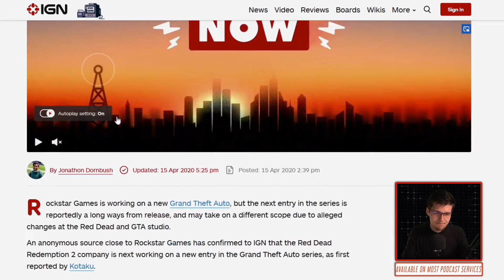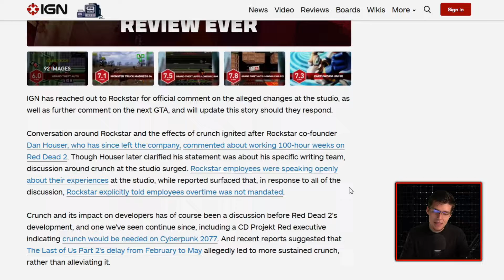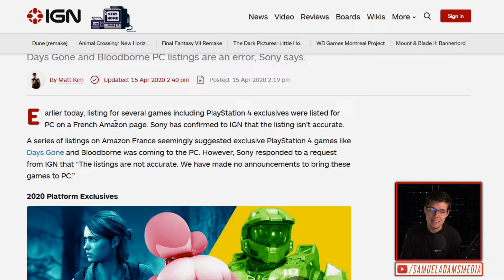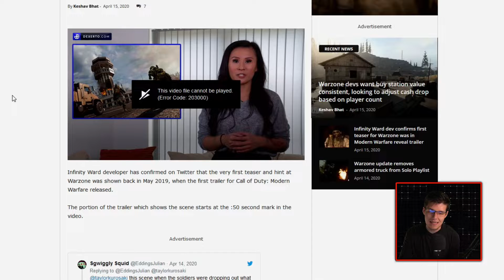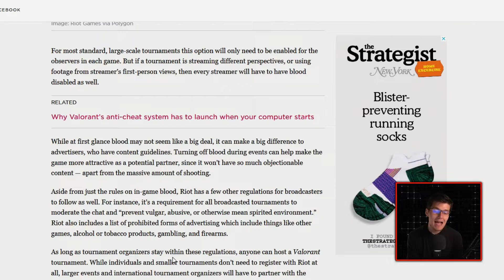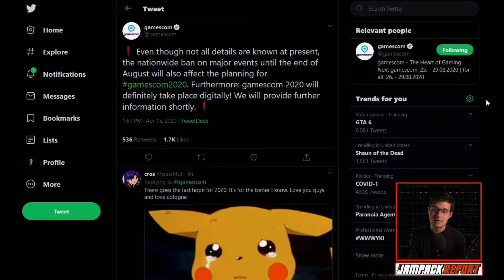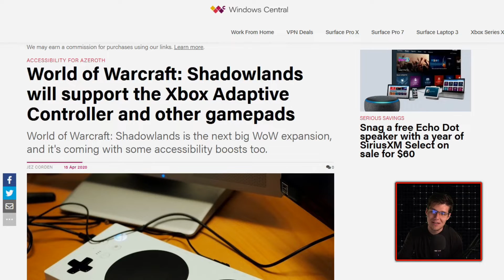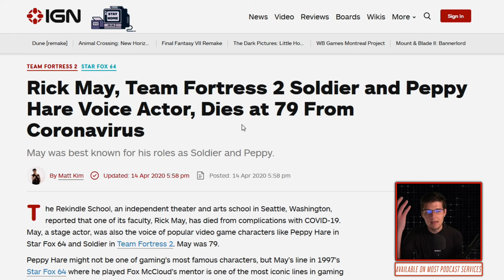GTA 6 in Development as Rockstar Adjusts Company Culture | The Jampack Report 4.15.20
Following scathing reports of mismanagement and crunch in 2019, GTA and Red Dead studio Rockstar Games is reportely at work on the next Grand Theft Auto while grappling with new methods of company management to lighten the load placed on the development team throughout the process.

Here are today's stories:
- New GTA in Development, Rockstar Reportedly Making Changes to Fix Crunch Culture

- PSA: PS4 Exclusives Listed for PC on Amazon Are an Error

- Infinity Ward dev confirms first teaser for Warzone was in Modern Warfare reveal trailer

- gamescom 2020 is going to be a digital event

- World of Warcraft: Shadowlands will support the Xbox Adaptive Controller and other gamepads

- Rick May, Team Fortress 2 Soldier and Peppy Hare Voice Actor, Dies at 79 From Coronavirus